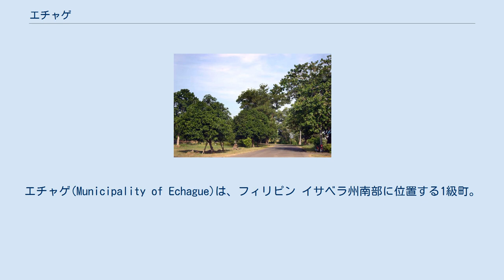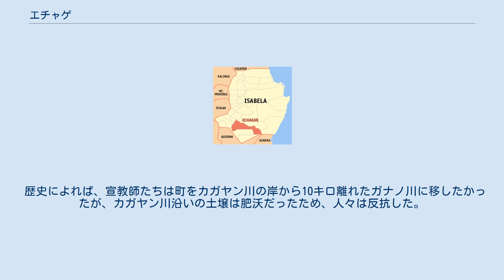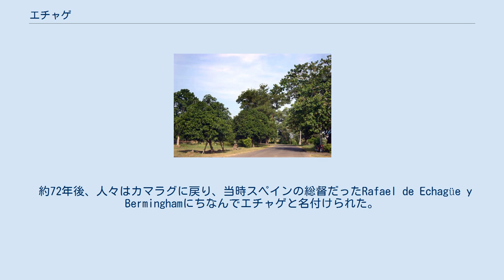エチャゲ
カガヤン・バレー地方
エチャゲ(Municipality of Echague)は、フィリピン イサベラ州南部に位置する1級町。
2015年の国勢調査によると、人口は79,094人。
この町は絶滅寸前の先住民族のヨガド語で知られており、地元の人々によって保護されている。
 太平洋戦争中の日本の資料ではエチアゲと表記されていた。
 1856年以前にはカガヤンバレー地域にはカガヤンとヌエヴァ・ビスカヤの2つの州しかなかった。
当時のカガヤン州はトゥマウイニの北部からアパリまでのすべての町で構成され、イラガンから南向きにアリタオまでのすべての町がヌエヴァ・ビスカヤを構成していた。
カガヤンバレーにおける宣教師の働きを促進するために、新しい州を作る王室布告が1856年5月1日に発行された。
ガム、アンガダナン、ビンダン（現在のロクサス）とカマラグ（現在はエチャゲ）、カリグ（現在はサンティアゴシティ）、パラナンを含む新しい州は、スペインの女王イサベル2世にちなみイサベラ州と名付けられた。
 ドミニカの神父、作家であるペドロ・サルガドは、「カガヤンバレーと東コルディレラ（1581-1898）」の第1巻で、イサベラのエチャゲの町は、かつてその場所でよく使われる大きな木の名前であるカマラグと呼ばれていたと書いている。
 この町は1752年に設立され、1753年5月12日に聖ヨセフの後援の下で教会が置かれた。
 歴史によれば、宣教師たちは町をカガヤン川の岸から10キロ離れたガナノ川に移したかったが、カガヤン川沿いの土壌は肥沃だったため、人々は反抗した。
しかし、1776年に彼らは強制的に移送された。
 約72年後、人々はカマラグに戻り、当時スペインの総督だったRafael de Echagüe y Berminghamにちなんでエチャゲと名付けられた。
 エチャゲは64のバランガイで構成されている。
 イザベラ州立大学周辺 大学